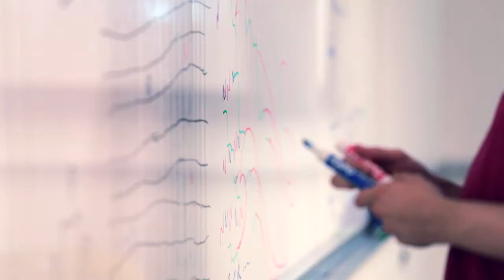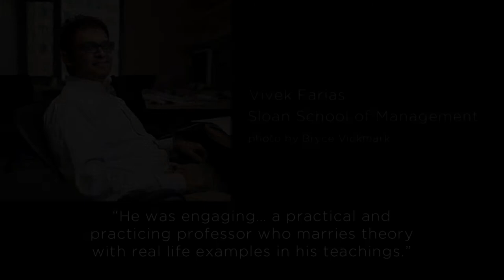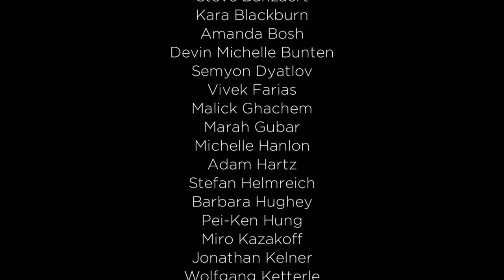Teaching With Digital Technology Award 2020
2020 winners:
Steve Banzaert - Mechanical Engineering
Kara Blackburn - Sloan School of Management
Amanda Bosh - Earth, Atmospheric and Planetary Sciences
Devin Michelle Bunten - Urban Studies and Planning
Semyon Dyatlov - Mathematics
Vivek Farias - Sloan School of Management
Malick Ghachem - History
Mara Gubar - Literature
Michelle Hanlon - Sloan School of Management
Adam Hartz - Computer Science
Stefan Helmreich - Anthropology
Barbara Hughey - Mechanical Engineering
Pei-Ken Hung - Mathematics
Alexandre Jacquillat - Sloan School of Management
Graham Jones - Anthropology
Miro Kazakoff - Sloan School of Management
Jonathan Kelner - Mathematics
Wolfgang Ketterle - Physics
Maria Khotimsky - Global Languages
James Magarian - Gordon Engineering Leadership Program
Karthish Manthiram - Chemical Engineering
Isadora Nicholas - Global Languages
Phiala Shanahan - Physics
Ben Shields - Sloan School of Management
Joe Steinmeyer - Electrical Engineering
Lawrence Susskind - Urban Studies and Planning
Clair Travis - Chemistry
Rodrigo Verdi - Sloan School of Management
Bruno Verdini - Urban Studies and Planning
David Wallace - Mechanical Engineering
Jacob White - Electrical Engineering

MIT TEACHING WITH DIGITAL TECHNOLOGY AWARDS:
openlearning.mit.edu/mit-students/teaching-digital-technology-awards